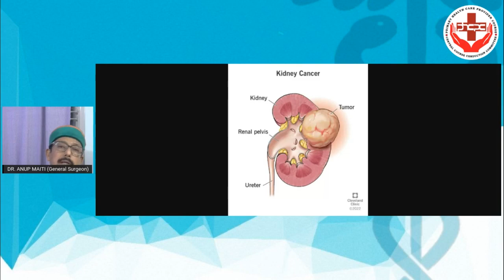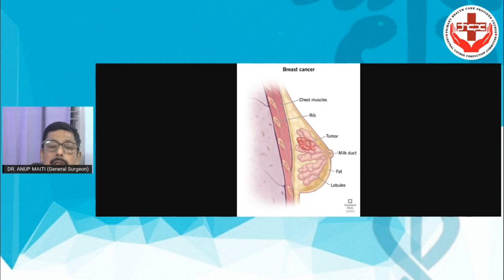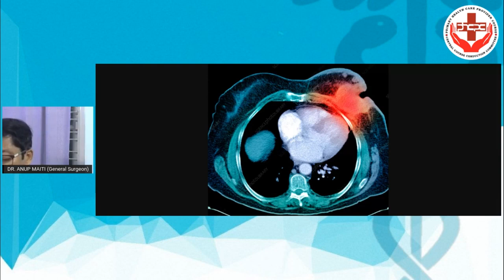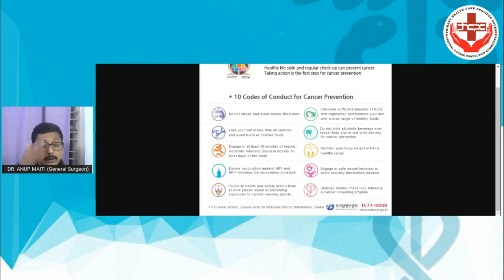PHCPC 2023 2024 Segment 2 Day 11 (Cancer Part -2)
By Dr. Anup Maity (General Surgeon)